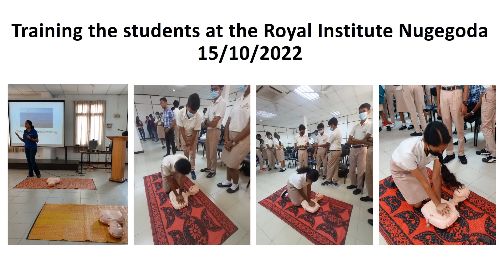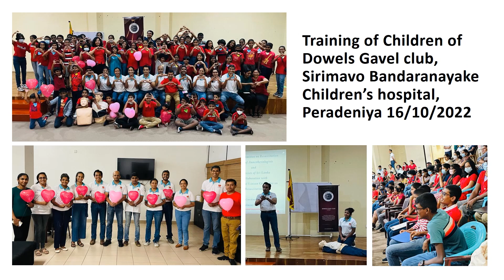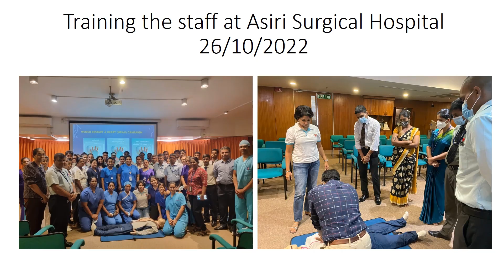WRAH present tribute fINAL